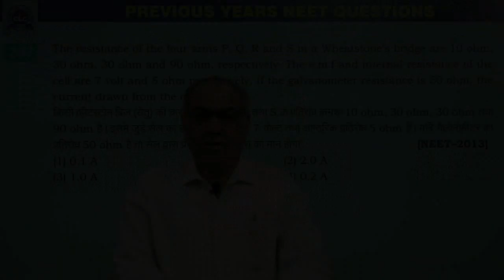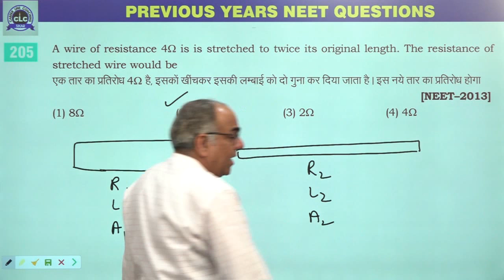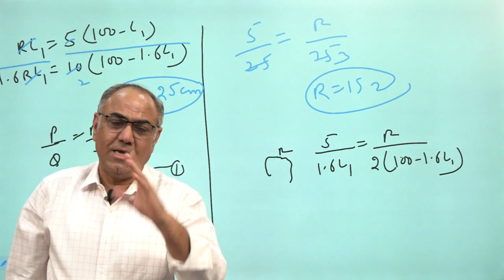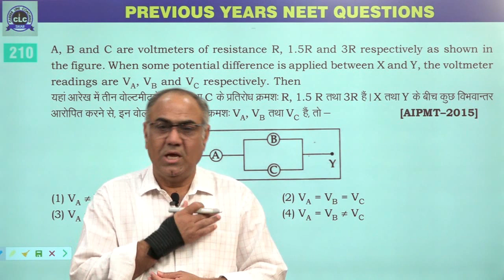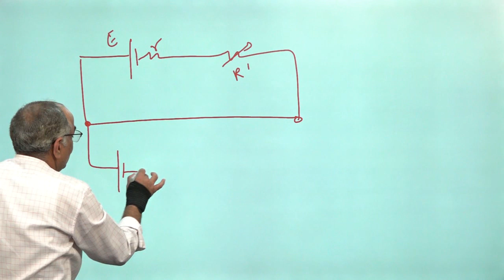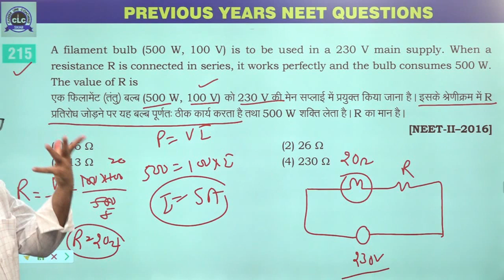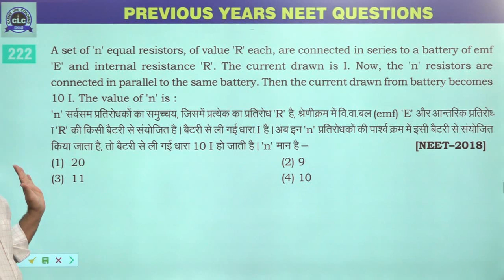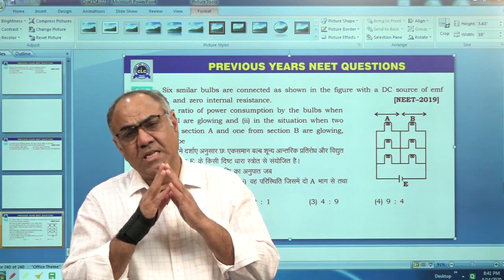9 :- Electric Circuit [Previous Year's NEET (2013-2019) PHYSICS Solution]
09 :- Electric Circuit